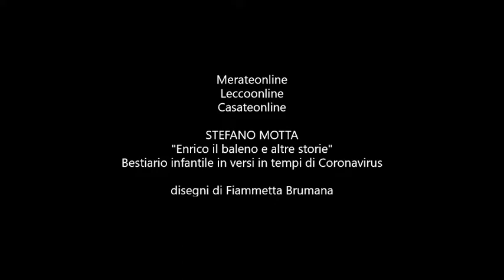04 L'apennastilo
11 aprile 2020
Rispondere per le rime al coronavirus
4.  L'apennastilo